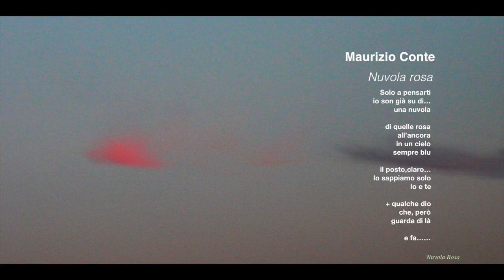mc3.2/11 Nuvola Rosa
Maurizio Conte - "Nuvola Rosa"

Traccia n 11 del cd “In coscienza” del cantautore astigiano Maurizio Conte